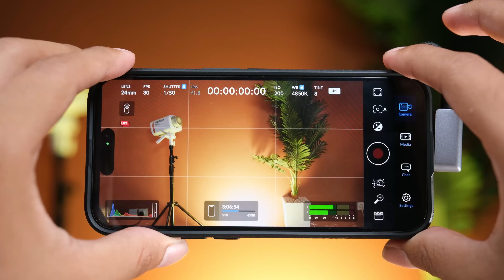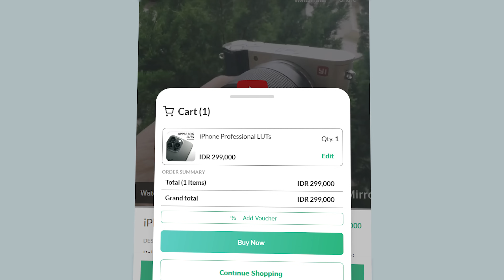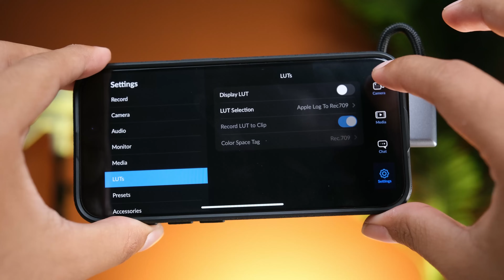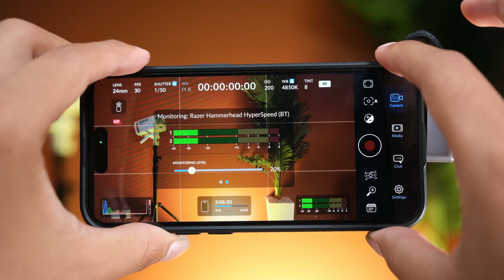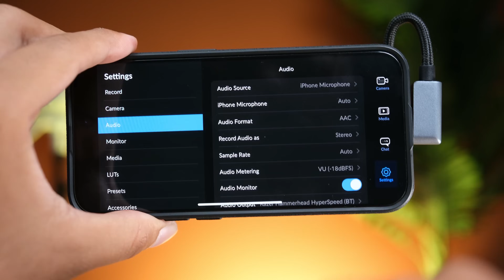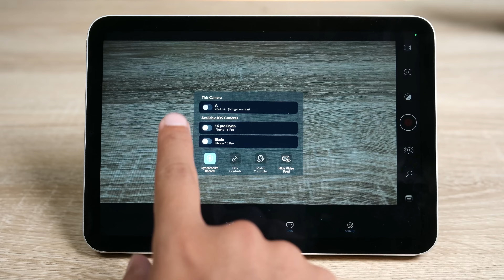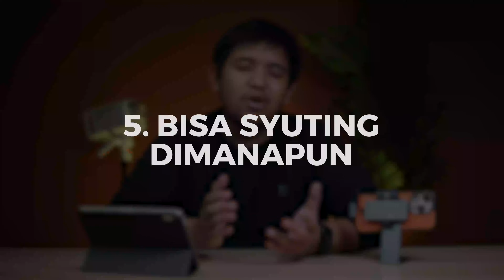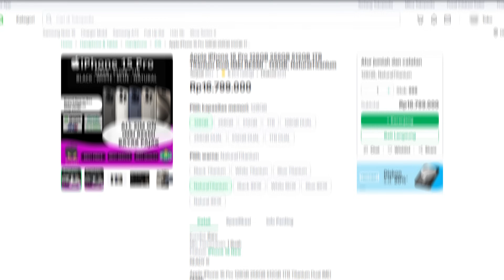5 Alasan Kamera iPhone Terbaik Untuk Content Creator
Gua mau jabarin 5 alasan kenapa kamera iPhone 15 Pro dan iPhone 16 Pro adalah pilihan terbaik untuk para content creator saat ini untuk produksi video dimanapun. Yuk simak pembahasannya.

Mau bikin hasil foto kalian makin epic? atau hasil video iPhone kalian jadi kaya kamera profesional? Yuk cek produk digital kita dan jangan lupa pake kode voucher buat dapet diskon
*Gear Video Kami*
Fujifilm XH2S
Fujifilm X-T4
Sony A6700